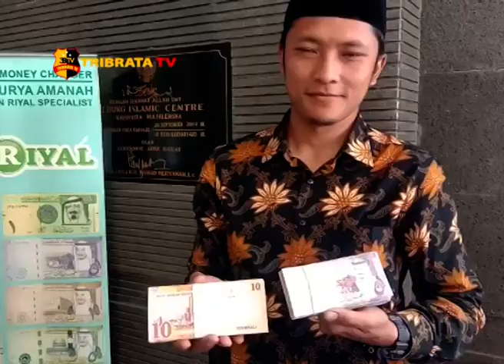JAMAAH CALON HAJI MAJALENGKA NAIK 10 PERSEN